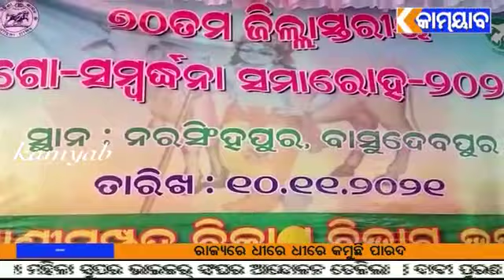kamyab tv ବାସୁଦେବପୁର ସତୁରିତମ ଜିଲ୍ଲା ସ୍ତରୀୟ ସମ୍ବର୍ଦ୍ଧନା ସଭା